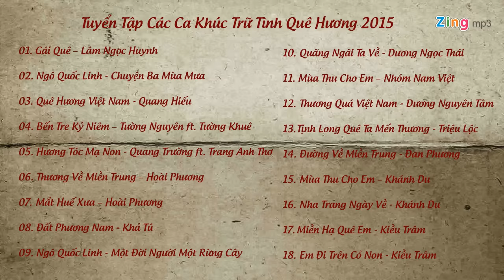Tuyển Tập Nhạc Quê Hương Trữ Tình 2015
☀Playlist Bài Hát☀
01. Gái Quê – Lâm Ngọc Huynh 00:00
02. Chuyện Ba Mùa Mưa - Ngô Quốc Linh 03:20
03. Quê Hương Việt Nam - Quang Hiếu 12:13
04. Bến Tre Kỷ Niêm – Tường Nguyên ft. Tường Khuê 17:06
05. Hương Tóc Mạ Non - Quang Trường ft. Trang Anh Thơ 22:16
06. Thương Về Miền Trung – Hoài Phương 27:00
07. Mắt Huế Xưa – Hoài Phương 32:05
08. Đất Phương Nam - Khả Tú 37:00
09. Một Đời Người Một Rừng Cây - Ngô Quốc Linh 44:47
10. Quãng Ngãi Ta Về - Dương Ngọc Thái 49:51
11. Mùa Thu Cho Em – Nhóm Nam Việt 55:14
12. Thương Quá Việt Nam - Dương Nguyên Tâm 59:17
13. Tịnh Long Quê Ta Mến Thương - Triệu Lộc 63:08
14. Đường Về Miền Trung - Đan Phương 67:20
15. Mùa Thu Cho Em – Khánh Du 72:50
16. Nha Trang Ngày Về - Khánh Du 76:59
17. Miền Hạ Quê Em - Kiều Trâm 83:12
18. Em Đi Trên Cỏ Non - Kiều Trâm 89:25